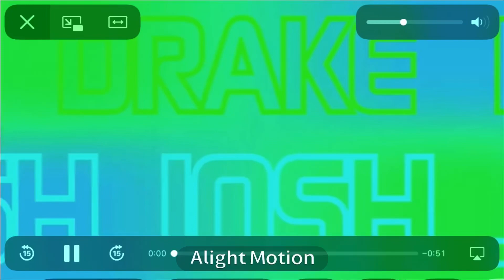[!!!DISVENTURE CAMP SPOILERS!!!] Happy Birthday @Makaila10156 (Yul Version)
instead of making an edit, i spent my time making a drake & josh intro with kai & yul for you
you better like it/j

makaila, i'm not sorry
to everyone else, i'm sorry

also, ignore the empty arrows, i tried to make it work but it didn't work so 😭

Song: I Found A Way by Drake Bell [ew, drake bell]

YOUTUBE DEPARTURE COUNTDOWN: 2 YEARS AND 9 MONTHS